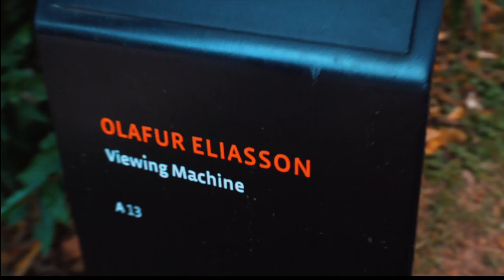INHOTIM 18JUN23 Continuação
Um dos maiores museus do ceú aberto do mundo nele, vc pode caminhar, respirar este ar puríssimo com um clima bem ameno propiciado pelo espessa massa verde que contorna os caminhos, enfim você precisa vir e ver pra sentir!.